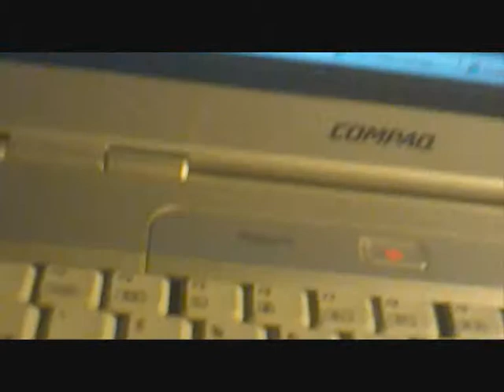dancing with friends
De chill-out en casa de María.